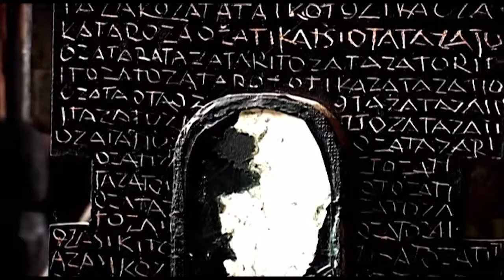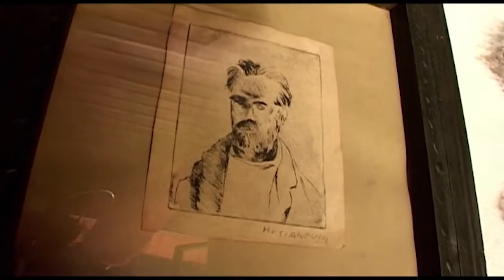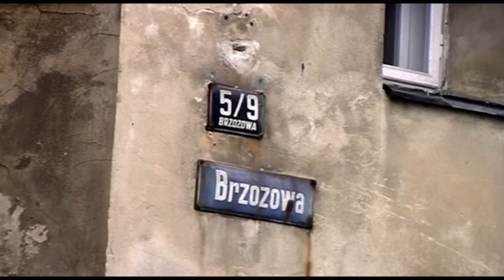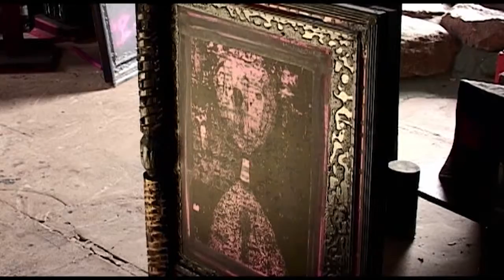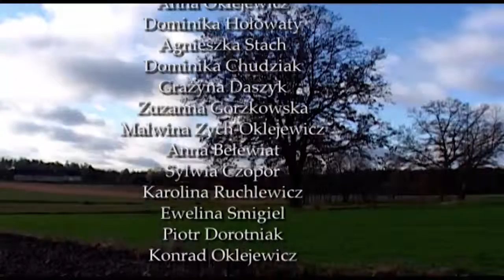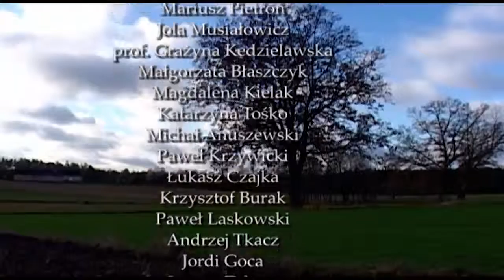CZLOWIEK HENRYK MUSIALOWICZ